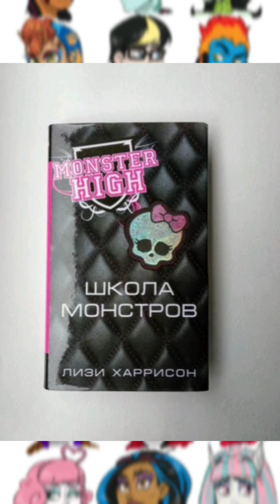ТОП 5 ФАКТОВ ПРО MONSTER HIGH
старенькие факты)